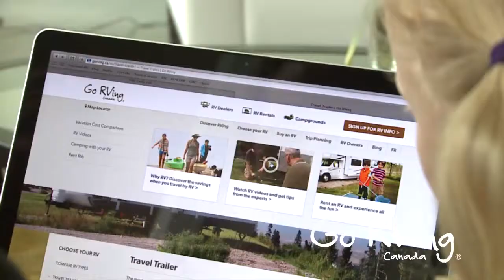Go RVing ~ The RV Lifestyle | Vancouver Video Production | Citrus Pie Media Group